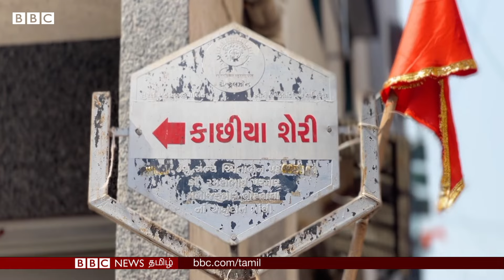Gujarat Love Street: "இந்த தெருல வீடு இருந்தாலே Love Marriage-தான்" ஒன்றல்ல இரண்டல்ல 70...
சூரத் நகரின் இந்த குறுகிய தெரு பல காதல் கதைகளை கண்டது. இந்த தெருவின் பெயரே காதல் தெரு தான். இந்த ஒரு தெருவில் மட்டும் பல காதல் கதைகளை உங்களால் கேட்க முடியும்.